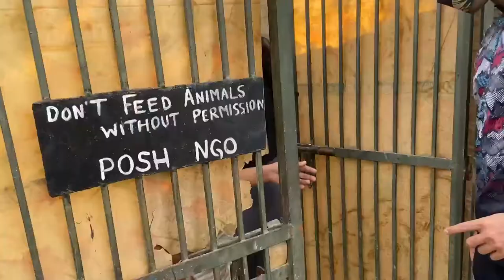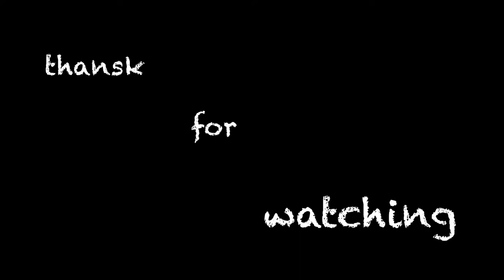Painting walls with dogs ( dog ngo )